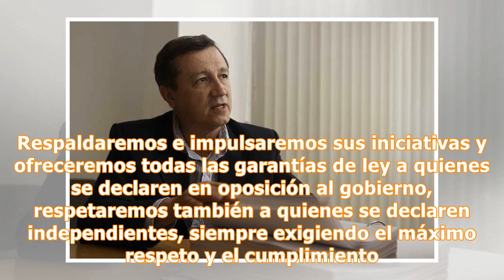Ernesto Macías, nuevo presidente del Senado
Ernesto Macías, presidente electo del Senado. Archivo El Espectador Con 81 votos a su favor, el senador Ernesto Macías, del Centro Democrático, se convirtió este viernes en el nuevo presidente del Senado dela República. Le siguió en la votación, con 23 votos, el senador Antanas Mockus, candidato postulado por la oposición para ocupar esa dignidad. De esta manera, el uribismo queda a la cabeza de la Cámara alta del Congreso de la República, tal como se había pactado entre los partidos que se decl...